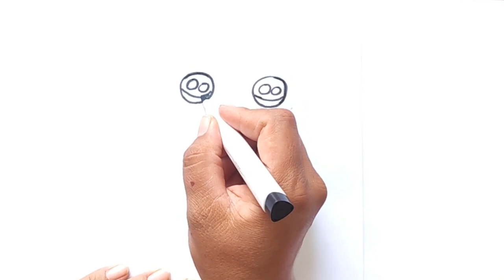draw a cute kitten, draw together, just draw, subscribe for many more interesting things